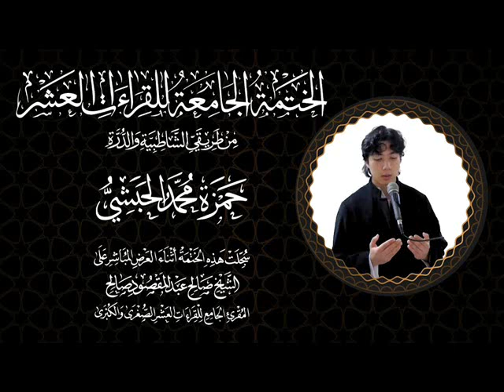176 سورة السجدة كاملة